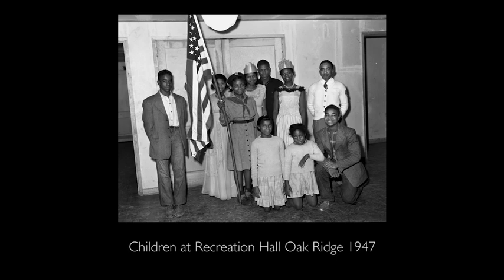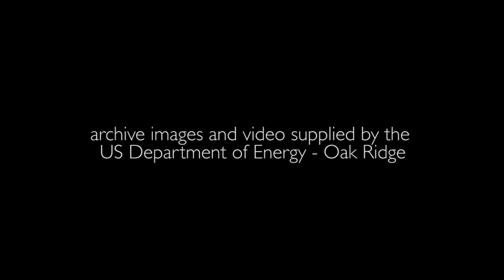Oak Ridge's segregated and oppressed history not forgotten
Oak Ridge historian Ray Smith speaks about a history of oppression and segregation against the African-American population there during the construction of ORNL and the Y-12 complex.

Even as the United States held its arms open to immigrating scientists, many persecuted Jews, it constrained African-Americans who wanted to commit their talents to the war effort.

Nowhere was this more evident than in Oak Ridge, constructed in the segregated South after President Franklin D. Roosevelt authorized the Manhattan Project in 1942.